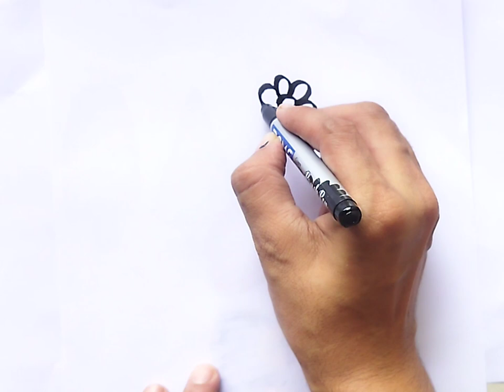Cute Umbrella ☂️ Drawing, Coloring & Painting for Kids & Toddlers, Draw Umbrella easy for children